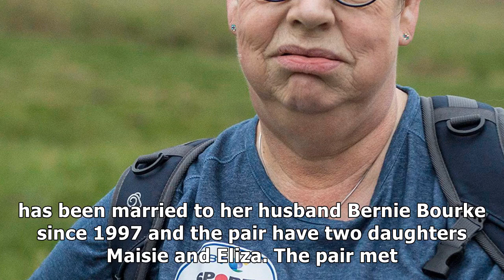Who is jo brand, what tv shows has the comedian presented, when is cats and kittens on and when was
Who is jo brand, what tv shows has the comedian presented, when is cats and kittens on and when was jo a nurse?